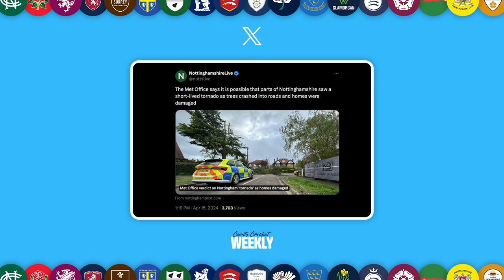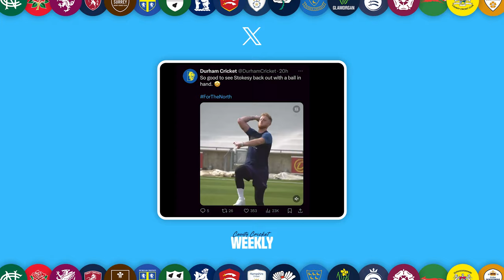Ridiculous catches, lost balls & more run records smashed! County Cricket Weekly EP2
Welcome to Episode 2 of County Cricket Weekly with Toby and Aatif. 9 games and 9 draws but still another entertaining week of the Vitality County Championship! Tornado Stops play in Nottinghamshire, two contenders for catch of the season and the most 150+ individual scores in a round!

00:00 Welcome back!
4:09 Division 1 Scores
11:24 Division 1 Breakdown
23:22 Division 2 Scores
28:17 Division 2 Breakdown
40:40 Current Standings